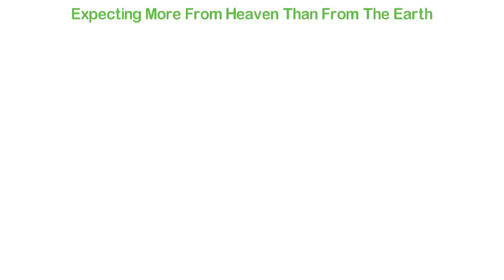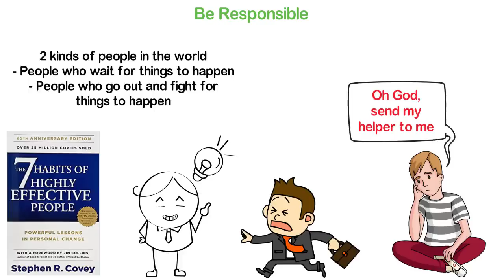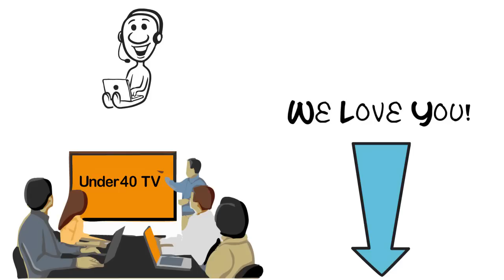The One Thing That Will Make You Remain Broke Forever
I remember when I was a little boy, I hated my parents (especially my father) for marrying each other because both of them are having AS genotype and as a result of that, I have SC genotype and that made me a sickly boy. I suffered terrible rheumatism for the first 17 years of my life and whenever I remembered that it wasn’t my fault to be in such a terrible situation, I hated my father for it.
However, when I grew up, I understood that it doesn’t matter who caused my problem. My problem is my headache.
In today’s video, I’ll be sharing with you the reason why most people remain broke all their lives and how you can avoid such a trap.